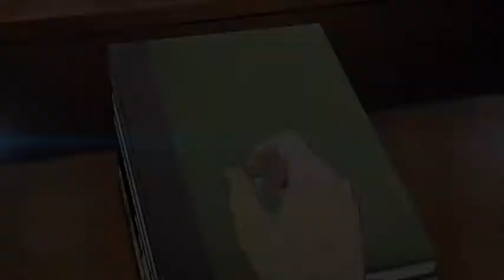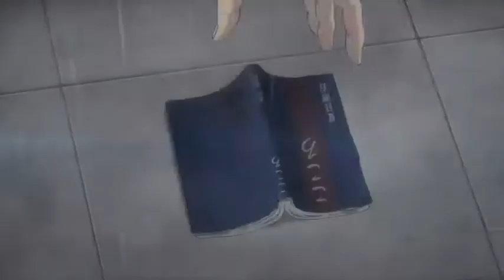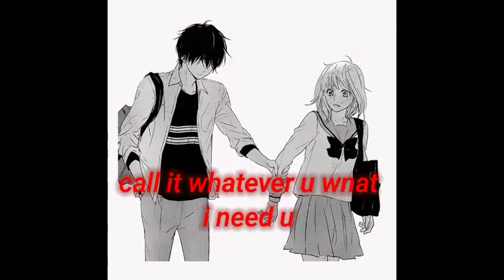Anime mix_میکس انیمه ای با آهنگ امیر تتلو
سلام رفقا یه ویدئو میکس دیگ از انیمه با آهنگ ایرانی اینبار اونم امیر تتلو  امیدوارم لذت ببرین مخصوصا عاشقا

نظرات و پیشنهاد هاتونو توی کامنت بهم بگین
مبینمتون ❤  peace👋
music
song used on video:
ba to from amir tataloo
artist:
amir tataloo